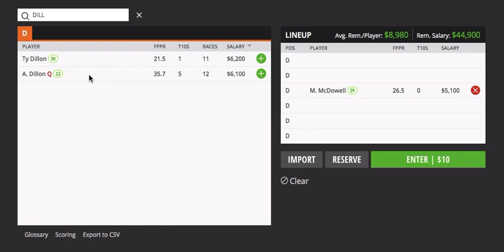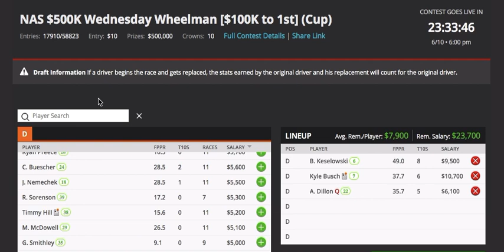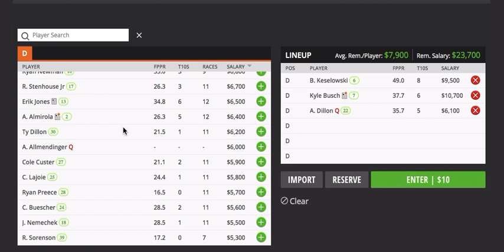NASCAR DRAFTKINGS PICKS | BLUE EMU 500 | MARTINSVILLE SPEEDWAY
Welcome to the channel! In this video i breakdown my fav drivers for this weekends NASCAR DRAFTKINGS PICKS | BLUE EMU 500 | MARTINSVILLE SPEEDWAY slate on draftkings. These drivers can also be used over on fanduel!